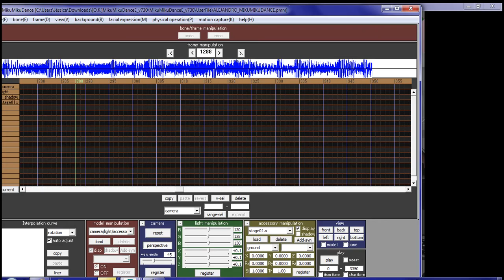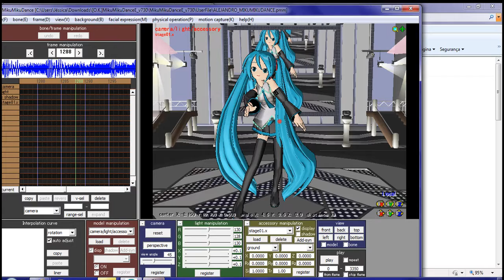【MMD】Alejandro ~preview~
Software: MikuMikuDance
Song: Alejandro | Lady Gaga |